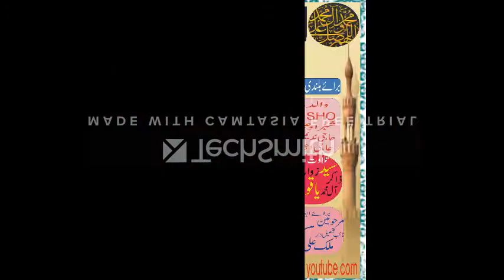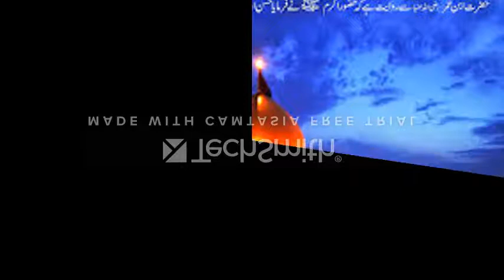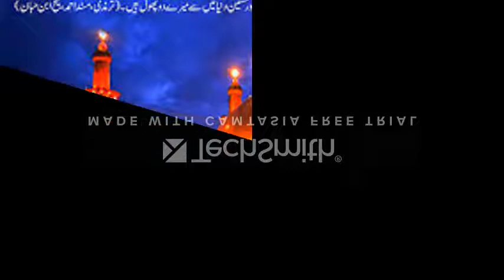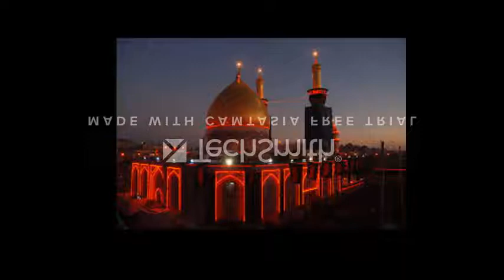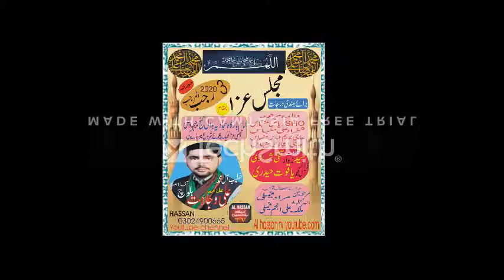zakir zuriyat imran sherazi jeena sikhya karbal ja k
AL HASSAN TV
APNI VEDIOS KO YOUTUBE PAR DEKHANE KE LIYIE IS NO 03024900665 PAR RABITA KAREN CHICHAWATNI